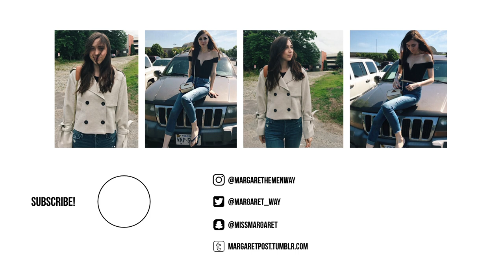Costa Rica Memories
This is a collage of clips from a week I spent in Costa Rica with family back in November 2022. :) The country is really beautiful. I hope my footage does it justice.

Oura Ring Referral ($50 off and 6 months free membership trial)

POINT + SHOOT ▹ Canon G7X mark iii
▹ FAQ
Height: 5’10”
☾ Where are you from? Washington, D.C.
☾ Where do you live? Virginia
☾ Age? 28